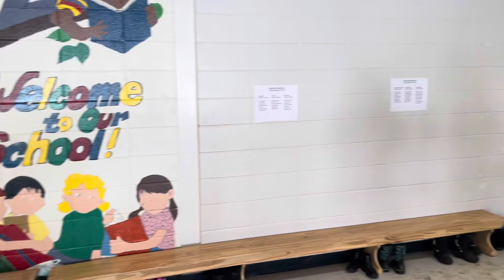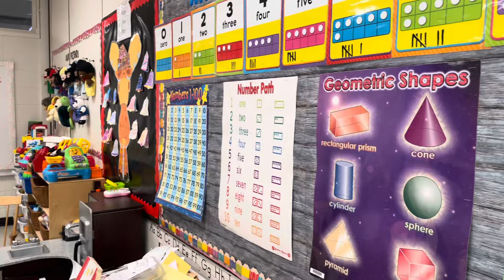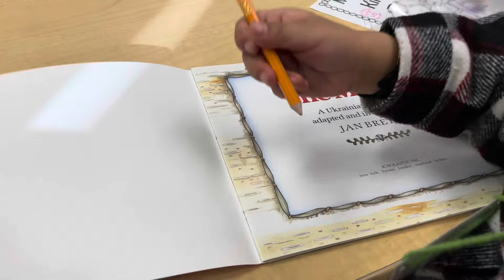My Daughter’s First Day in School l School Life In Canada l Public School l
Canada's educational system is known around the world for its excellence in delivering exceptional programs. Public school is free on an elementary and secondary level, and private schools offer a more tailored environment with specialized programs.